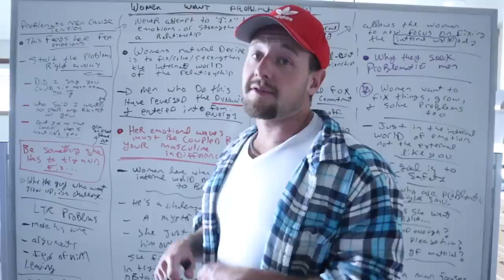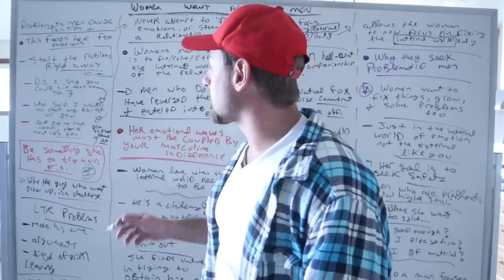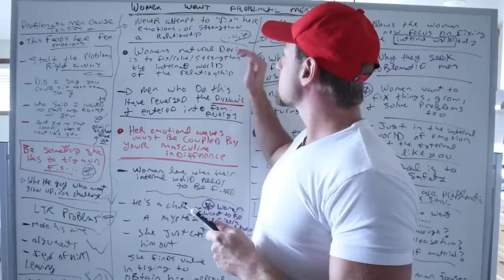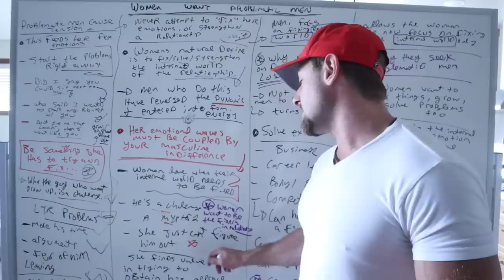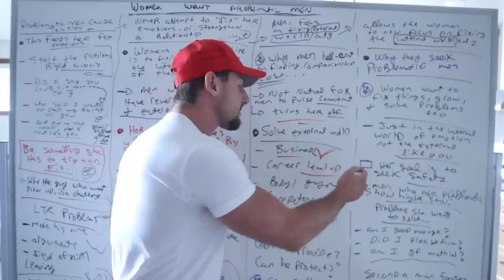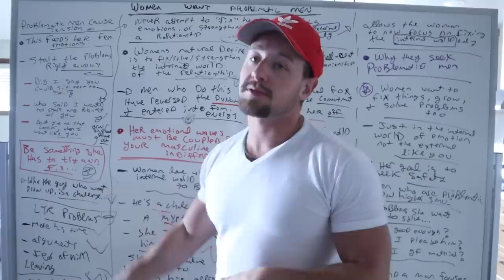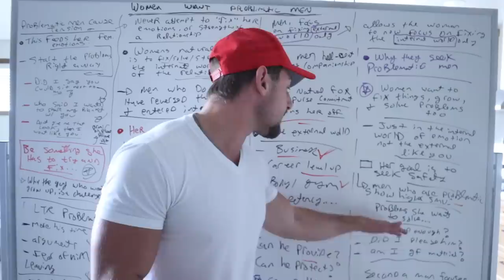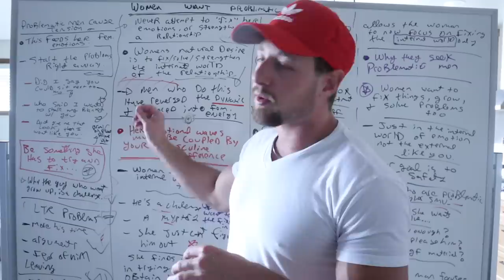Women WANT PROBLEMATIC men who are EMOTIONALLY COLD and CREATE TENSION (female nature exposed)